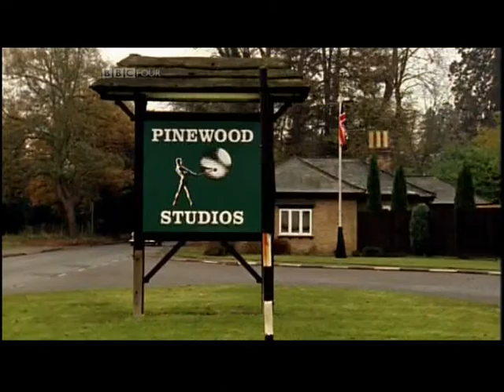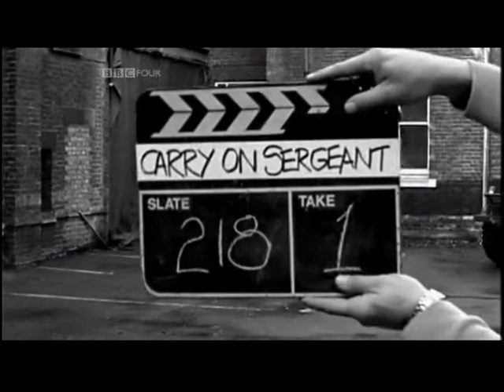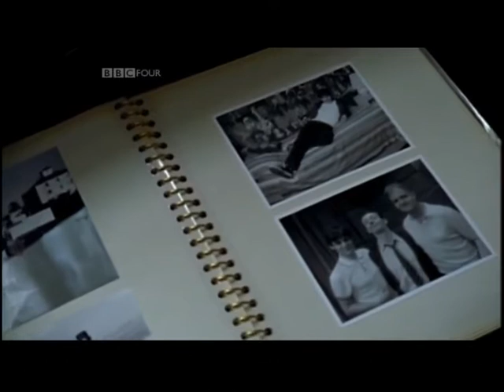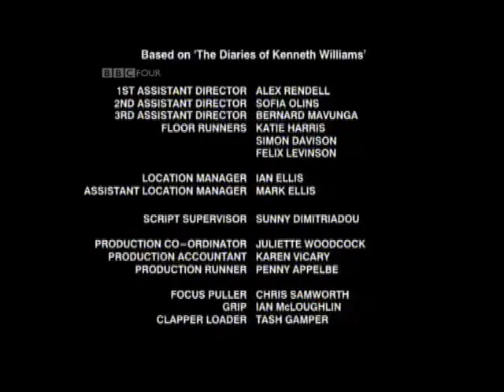Kenneth Williams Fantabulosa ! Michael Sheen Carry on films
Michael Sheen stars in this BBC 4 drama about Kenneth Williams , 2006